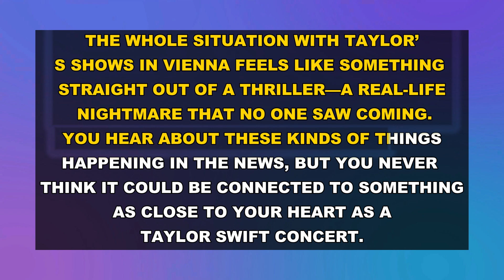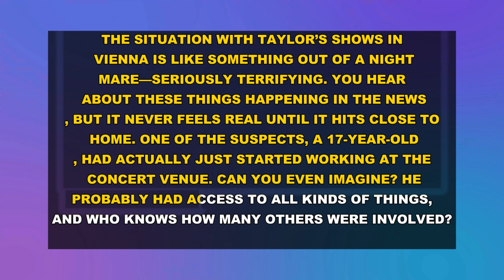7 MINUTES AGO: Travis Kelce Comforts Taylor Swift After She Is Forced To Cancel Eras Tour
Travis Kelce Comforts Taylor Swift After She Is Forced To Cancel Eras Tour